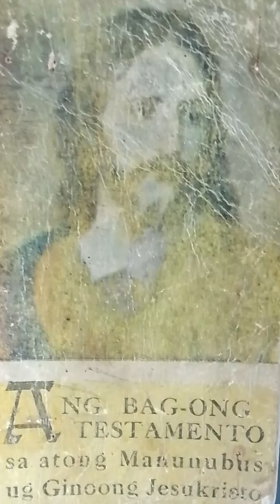Sabado ang pagsimba ni Kristo